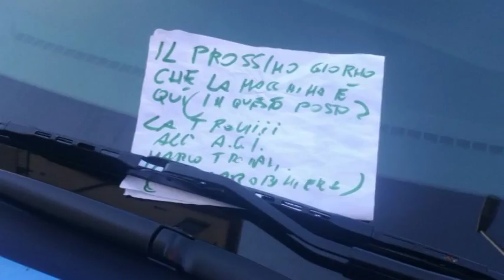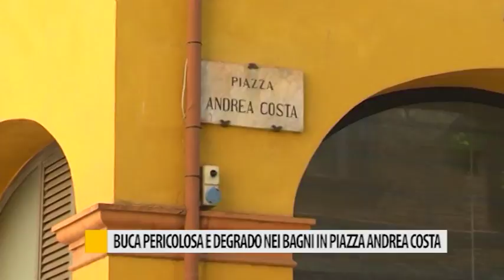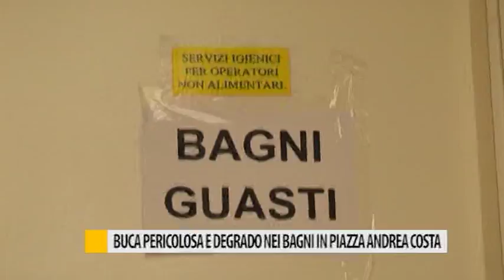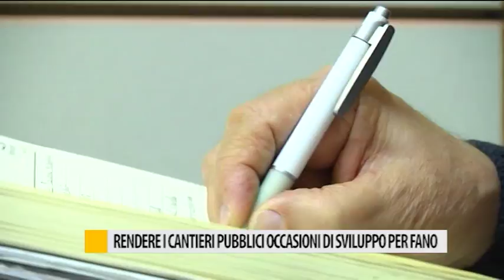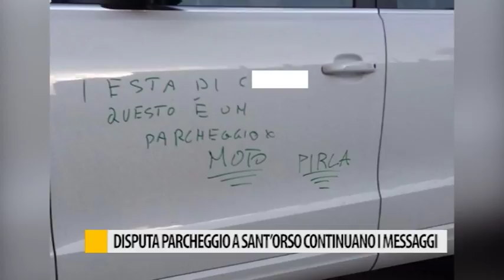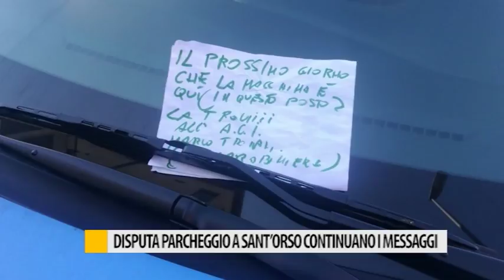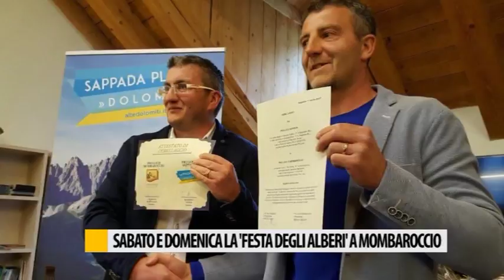Occhio alla NOTIZIA 4/05/2017